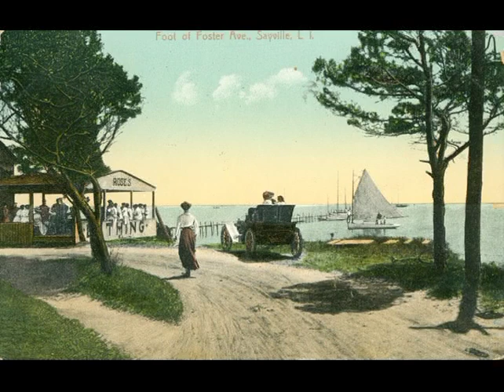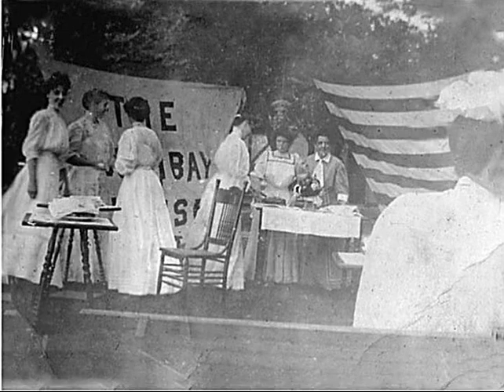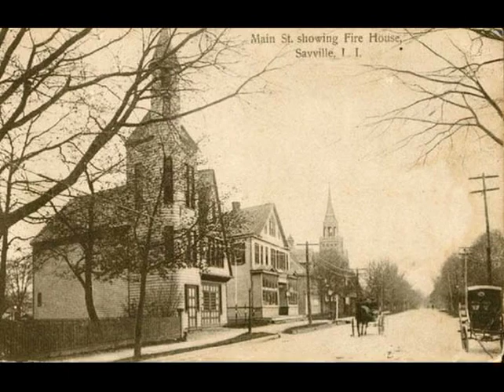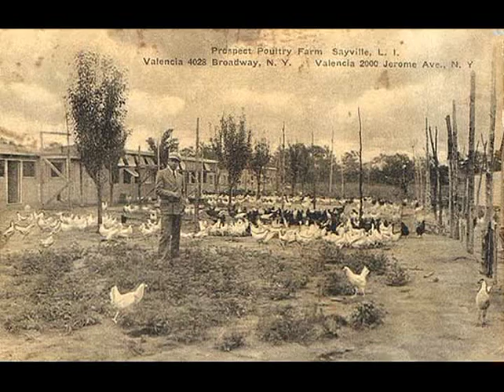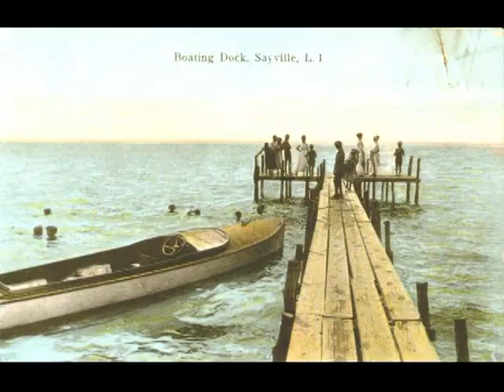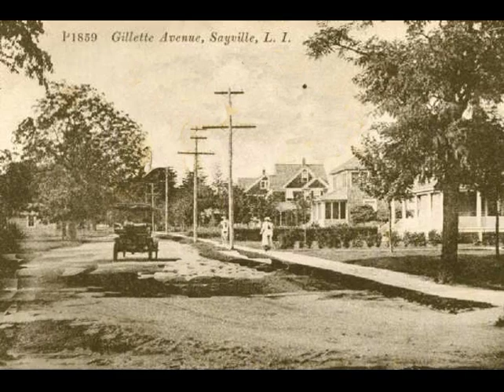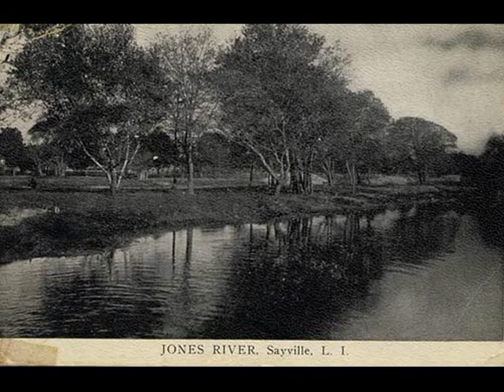Sayville Oral History: Elizabeth Whitehouse - April 9, 2010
Sayville Oral History interview with Elizabeth Whitehouse, recorded on April 9, 2010 at the Sayville Library. Interviewed by Jonathan Pryer.